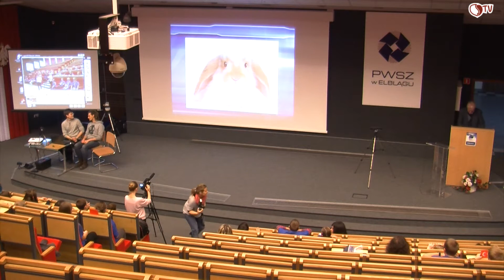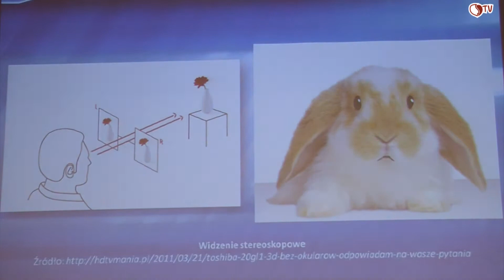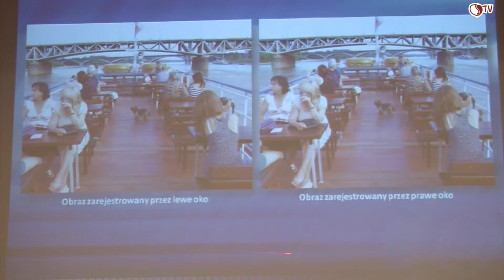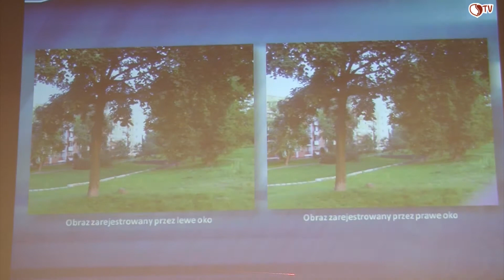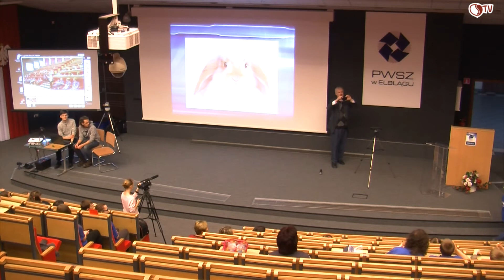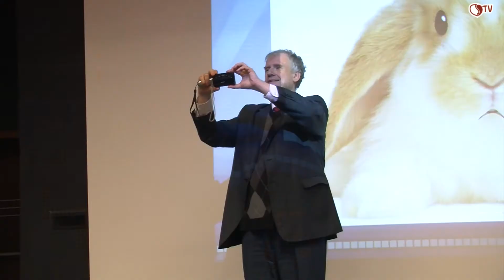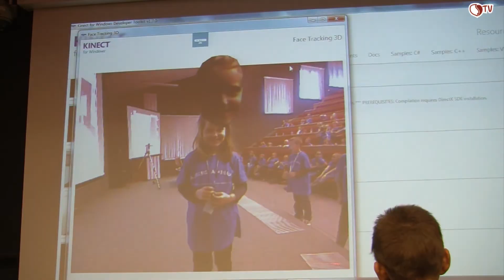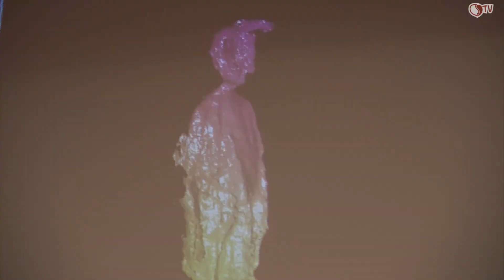Skanowanie 3D - wykład dr inż Henryk Olszewski PWSZ w Elblągu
Relacja z wywiadu otwartego dla dzieci dr inż. Henryka Olszewskiego pt. SKANOWANIE 3D, który odbył się w Państwowej Wyższej Szkole Zawodowej w Elblągu. Wykładowca opowiada i pokazuje praktycznie przedszkolakom jak w prosty sposób uzyskać obraz 3D.